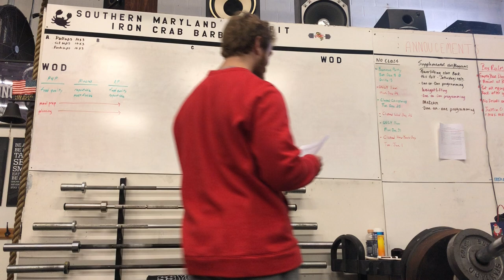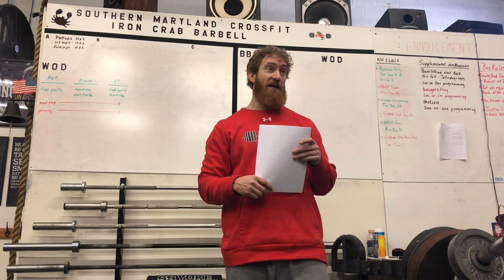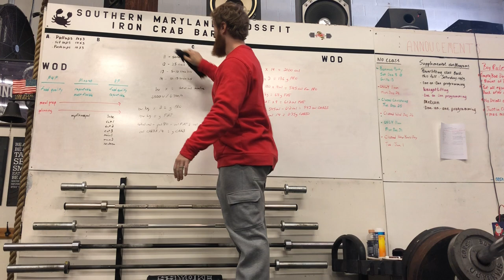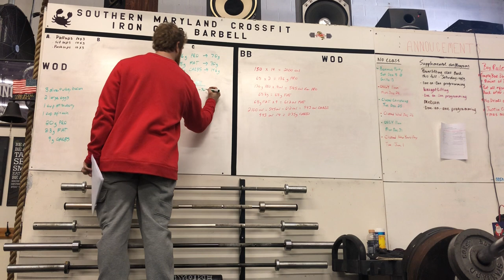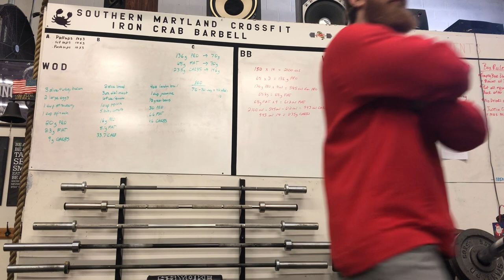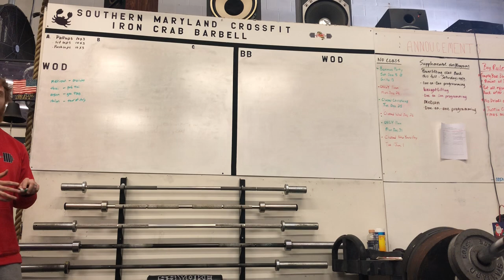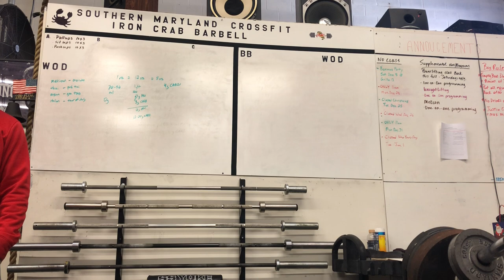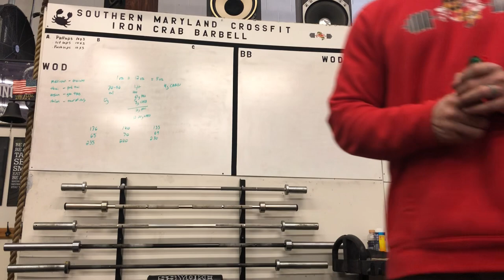Fix Your Food Nutrition Lecture